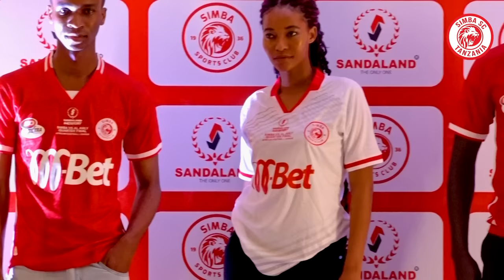HIVI NDIVYO AMBAVYO JEZI ZETU ZA AFRICAN FOOTBALL LEAGUE ZILIVYOZINDULIWA